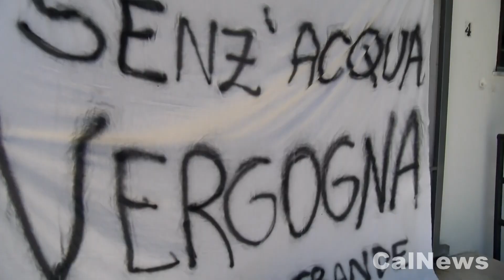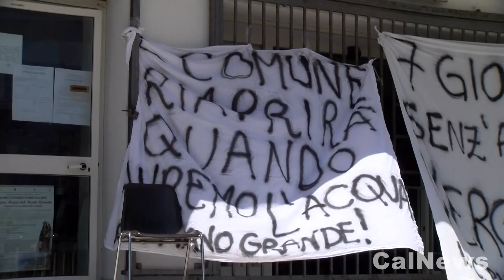Scalea :: 19/08/2020 :: Emergenza acqua: la protesta dei cittadini.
Interviste:
Veronica Guarini, portavoce protesta
Francesco Massidda, commissario al Comune di Scalea

SCALEA :: 19/08/2020 :: Alcuni cittadini hanno protestato questa mattina presso il Comune di Scalea (Cs) per la mancanza di acqua nel territorio comunale, che manca da oltre una settimana in alcune zone della cittadina, il commissario Francesco Massidda ha promesso il ripristino dei servizi idrici. Attimi di nervosismo, manifesti appesi all’entrata del palazzo di città e in conclusione la tregua, la gente è disperata, molte famiglie hanno bambini piccioli e purtroppo questo episodio non è un caso isola, perché l’acqua continua a mancare spesso.